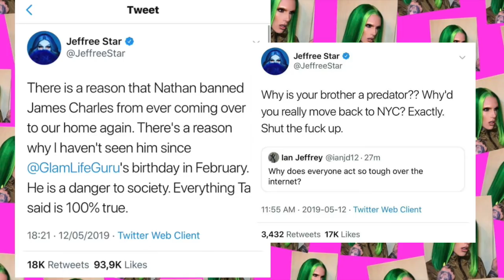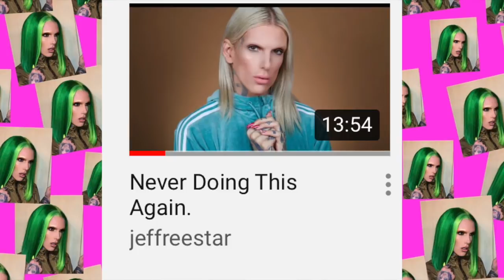JEFFREE STAR CONFIRMA QUE SU AMISTAD CON TATI NO VA MAS!!!! - HABLA DEL DRAMAGEDDON 2.0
SORTEO DEL CANAL

Mary Geacoman
POBox 45874

QUIERES QUE TU CANAL LUZCA PROFESIONAL CON INTROS, LOGOS Y DISEÑOS CONTACTA A MI EDITORA Y ASISTENTE DIGITAL KAREN GONZALEZ

GRUPO DE FACEBOOK CONSENTIDAS DEL MAQUILLAJE